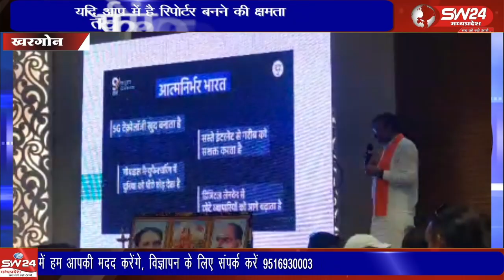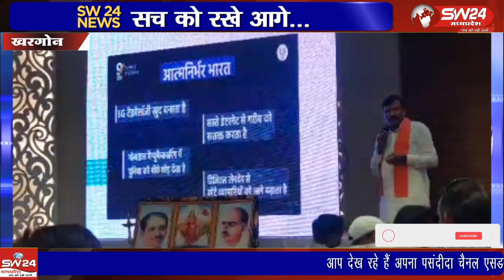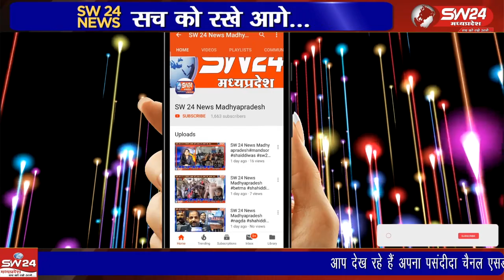रविवार को केंद्रीय पेट्रोलियम, प्राकृतिक गैस, श्रम और रोजगार राज्यमंत्री रामेश्वर तेली शहर पहुंचे।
प्रधानमंत्री नरेंद्र मोदी के नेतृत्व में भाजपा सरकार के 9 वर्षीय कार्यकाल की उपलब्धियां गिनाने के लीए भाजपा द्वारा महाजनसंपर्क अभियान चलाया जा रहा है। अभियान के तहत रविवार को केंद्रीय पेट्रोलियम, प्राकृतिक गैस, श्रम और रोजगार राज्यमंत्री रामेश्वर तेली शहर पहुंचे।